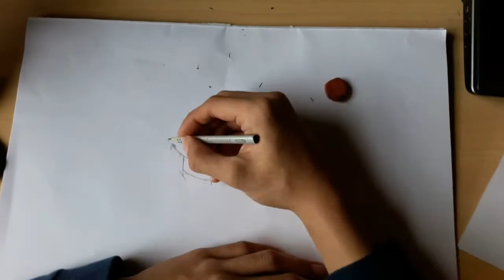SpeedDraw [Neptune] Hyperdimension Neptunia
Megadimension NepNep VII
Heart Dimension OP

- Worktime -
50min

[Social Media]

- Skype -
succubusartz
NepNep#2545
- PSN -
johannesleona428